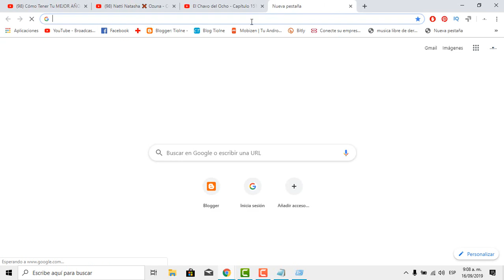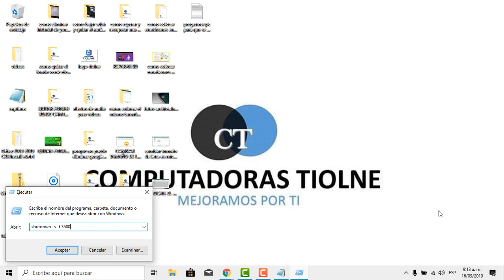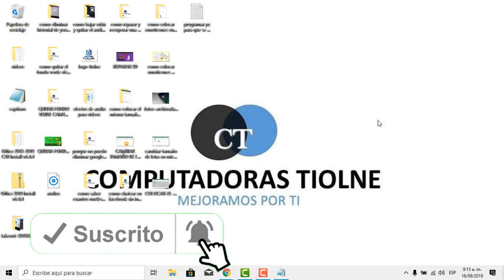😱 Cómo Programar PC para que se apague solo En Windows ¡Deja que tu PC tome el control!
¿Estás cansado de tener que recordar apagar tu PC al final del día? ¡Tenemos la solución perfecta para ti! Aprende a programar el apagado automático de tu PC en Windows con nuestro sencillo tutorial. No necesitas ser un experto en informática para lograrlo, en pocos pasos podrás configurar tu PC para que se apague sola a la hora que tú decidas. Olvídate de preocupaciones y libera tu tiempo para hacer lo que más te gusta. ¡Domina el apagado automático en Windows y simplifica tu vida digital!

👉 Aprende a programar el apagado automático de tu PC en Windows

¡Prepárate para una experiencia de cine en casa como nunca antes! ¿Te imaginas poder ver tu película favorita y programar tu PC para que se apague sola como un televisor? ¡Pues es posible! En nuestro vídeo tutorial te mostramos el paso a paso para que puedas programar el tiempo exacto en que deseas que tu PC se apague. ¡No esperes más para simplificar tu vida digital y disfrutar de tus películas favoritas sin preocupaciones! ¡Mira nuestro vídeo y convierte tu PC en un cine en casa perfecto!

Programa el apagado automático de tu computador con estos sencillos pasos

1. Abrir la ventana ejecutar
2. colocar el comando shutdown -s -t 3600 recuerda cambiar el tiempo de apagado a tu gusto
3. clic en aceptar y listo ahora tu pc se apagara en el tiempo que tu programaste

Capítulos
0:00 Presentación
0:56 abrir ventana Ejecutar
1:38 comando para programar apagado automatico en windows 10 shutdown -s -t
2:11 cómo convertir horas a segundos
3:10 programar pc para que se apague sola
3:43 suspender apagado automático de pc
4:33 Agradecimientos